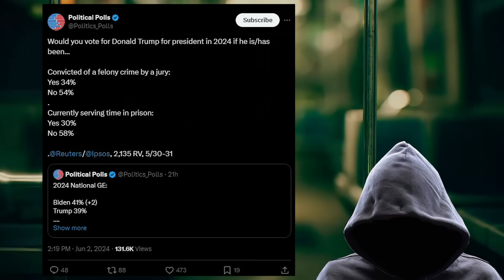Live callers give Charlemagne a REALITY CHECK on Donald Trump!!!